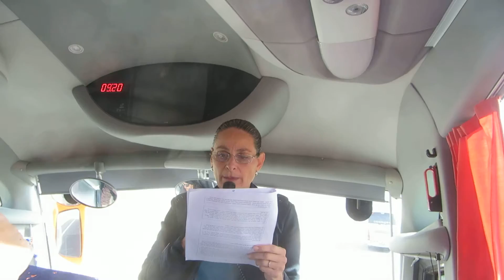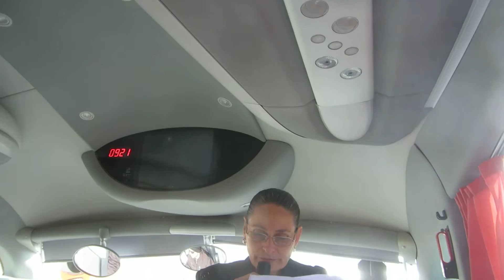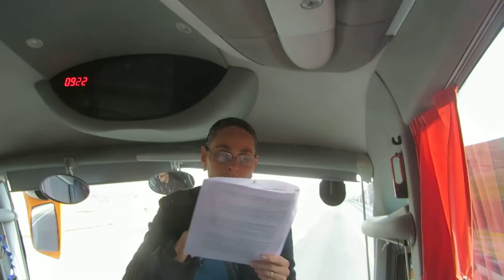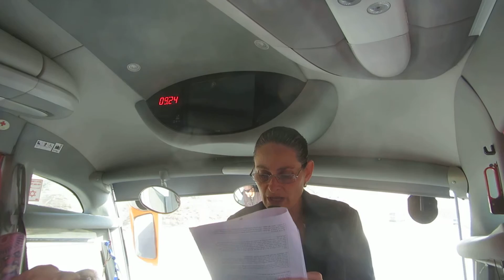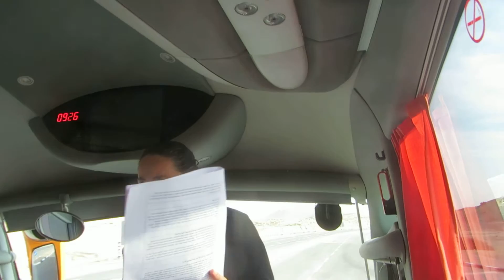עולם הנזירות - מקורות קדומים לנזירות הטרום נוצרי, ומי היה הנזיר הנוצרי הראשון? יסכה הרני